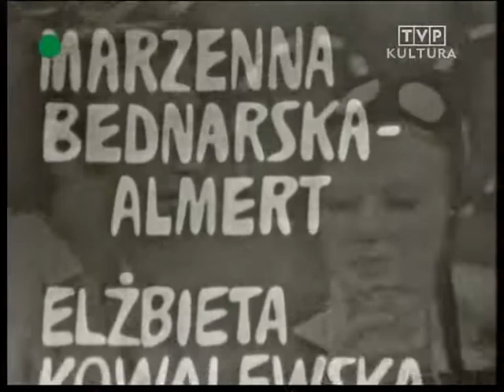Gallux Show. Wieczór 9. 1973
Kabaret Olgi Lipińskiej